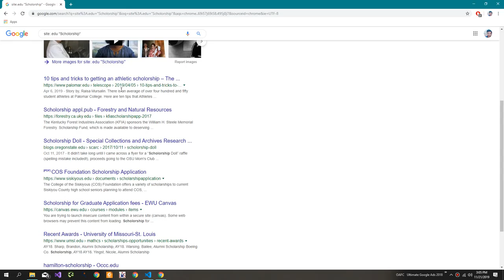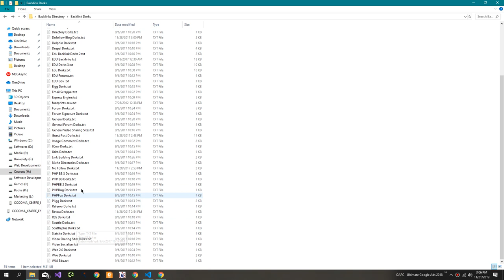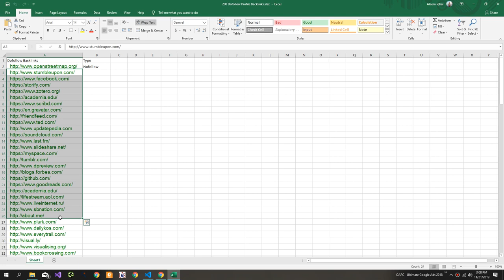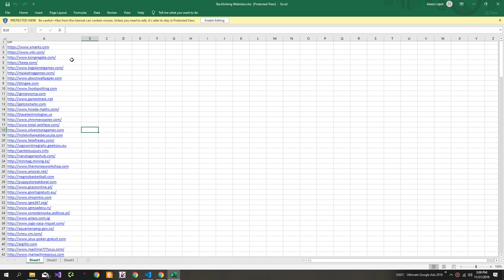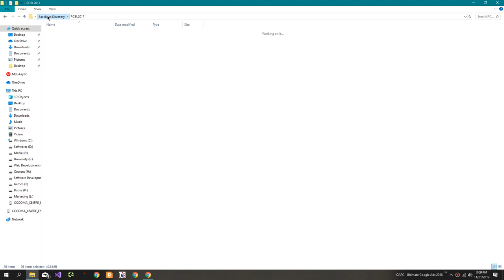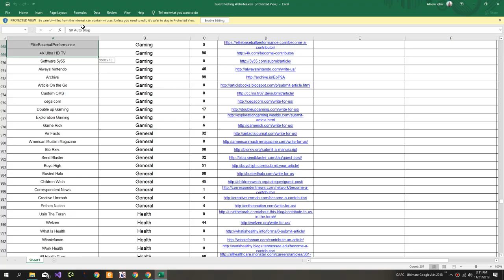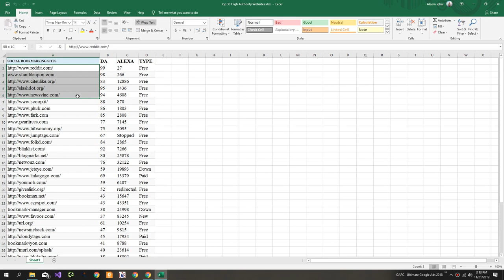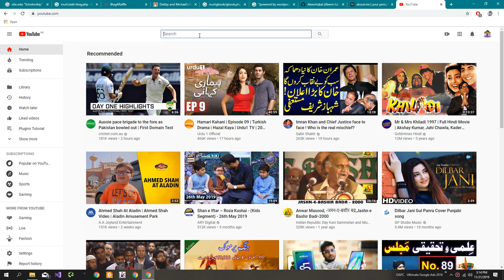🤩How to Get Free Thousands of High Quality Dofollow Backlinks 🤩 [ 1000+ Free ]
There are several ways to create high-quality dofollow backlinks:

Guest blogging: Find relevant websites in your industry and offer to write a guest post for them. In exchange, you can include a dofollow link back to your website.

Partnerships and collaborations: Partner with other businesses or influencers in your industry and include a dofollow link in the collaboration content.

Resource page link building: Find resource pages in your industry and offer to be included as a resource. You can then include a dofollow link back to your website.

Directory submissions: Submit your website to high-quality, relevant directories and include a dofollow link.

Social media engagement: Engage with other users on social media and include a dofollow link in your bio or profile.

Broken link building: Find broken links on other websites and offer a replacement link that includes a dofollow link back to your website.

It's important to note that it's not just about getting any backlink, but rather about getting high-quality, relevant backlinks from reputable websites. This will help improve your website's search engine rankings and overall online credibility.

💥💥Video Chapters💥💥
00:00 Universal SEO Tool
00:48 Building Dofollow Comment Backlink
03:50 Building Dofollow Forum Backlinks
14:32 Ending

This video includes: